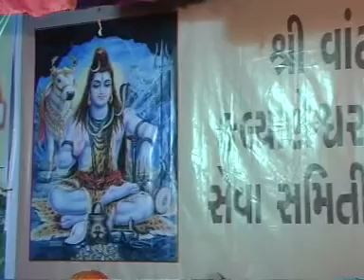Niranjan Pandya - Gujarati Bhajan - ભજન કરી લે - vandhiya bhajan - dt 10.9.2007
Jp , Live Studio Presents